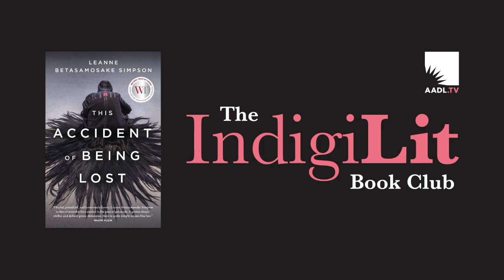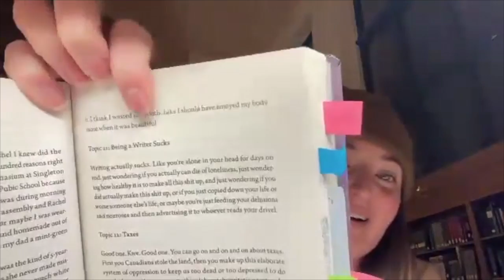The IndigiLit Book Club: "This Accident of Being Lost" by Leanne Betasamosake Simpson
This discussion series celebrates Native American authors and books, across genres, across time, and across the continent.

This month, watch AADL staff for a discussion of This Accident of Being Lost by Leanne Betasamosake Simpson.

Our discussion is facilitated by Ariel Ojibway. Ariel loves cooperative movements and human communities taking care of each other the way our other-than-human family on Turtle Island takes care of us. She's overly fond of books, hot cocoa and puppies; she loves plants, libraries, and dance. If she could have her druthers, she'd always be by the water. Ariel loves to be part of sharing stories and it makes her hopeful that the telling of the stories of stolen land, stolen people, and stolen histories is louder now than when she was young. She believes stories can lead our world back to the right path. Ariel is a member of the Sault Ste. Marie Band of Chippewa Indians, and all her other ancestors came from cold, wet places, too.